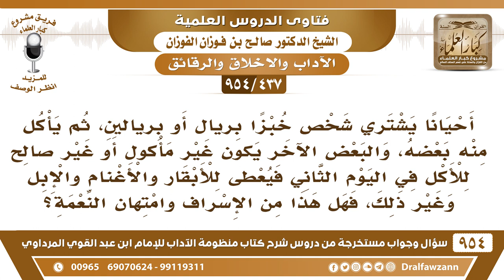[437 -954] يشتري البعض الخبز ثم يأكل منه بعضه ويترك الباقي أياما فلا يصلح للأكل فيعطى للأبقار..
-[437 /954] السؤال: أحيانًا يشتري شخص خُبزًا بريال أو بريالين، ثم يأكل منه بعضه، والبعض الآخر يكون غير مأكول أو غير صالح للأكل في اليوم الثاني فيُعطى للأبقار والأغنام والإبل وغير ذلك، فهل هذا من الإسراف وامتهان النِّعْمَة؟
الجواب: ما هو من الامتهان إذا أعطاه للدواب وأكلته ولم يُلقه، هذا ليس امتهان للنعمة، لكن شراؤه أكثر من حاجته هذا إسراف.
للاشتراك في قناة الشيخ صالح الفوزان
سؤال وجواب من شرح منظومة الآداب ( 945 ) مقطع

للاستفسار والإقتراحات والدعم
رئيس الفريق
لمشروع كبار العلماء